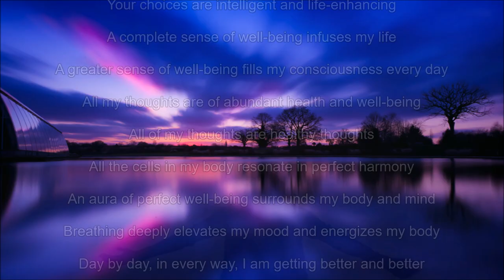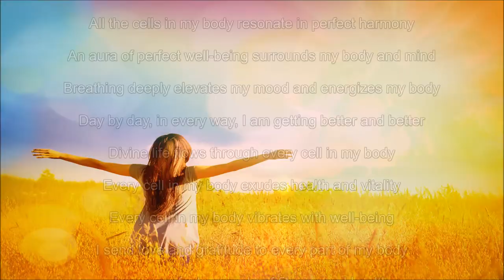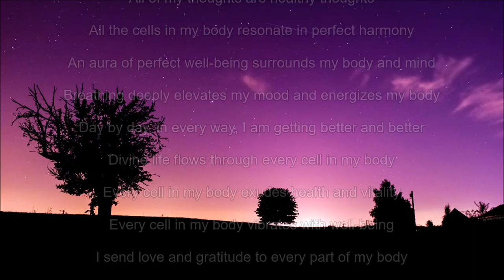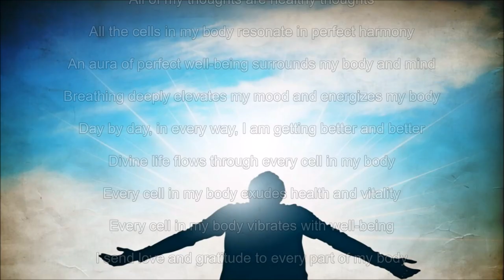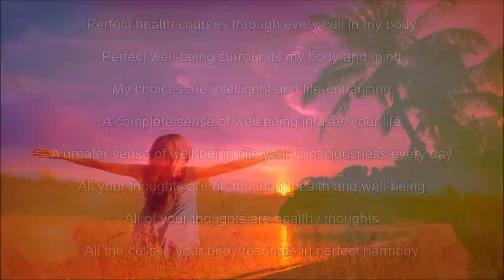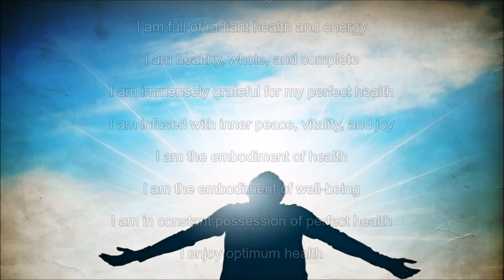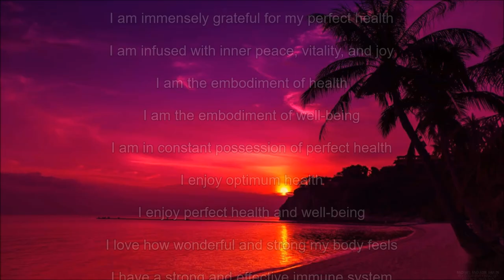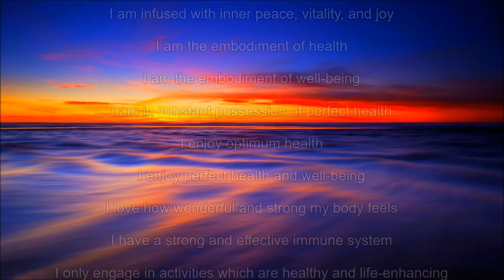Improve Health & Well-Being Subliminal (Audio + Visual)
Improve Health & Well-Being Subliminal.

Text & Audio Affirmations (in I and You format):
A complete sense of well-being infuses my life.
A greater sense of well-being fills my consciousness every day.
All my thoughts are of abundant health and well-being.
All of my thoughts are healthy thoughts.
All the cells in my body resonate in perfect harmony.
An aura of perfect well-being surrounds my body and mind.
Breathing deeply elevates my mood and energizes my body.
Day by day, in every way, I am getting better and better.
Divine life flows through every cell in my body.
Every cell in my body exudes health and vitality.
Every cell in my body vibrates with well-being.
I send love and gratitude to every part of my body.
I am a perfect example of fitness and health.
I am always healthy.
I am blessed with abundant health.
I am blessed with perpetual well-being.
I am blessed with strength and wholeness.
I am full of radiant health and energy.
I am healthy, whole, and complete.
I am immensely grateful for my perfect health.
I am infused with inner peace, vitality, and joy.
I am the embodiment of health.
I am the embodiment of well-being.
I am in constant possession of perfect health.
I enjoy optimum health.
I enjoy perfect health and well-being.
I love how wonderful and strong my body feels.
I have a strong and effective immune system.
I only engage in activities which are healthy and life-enhancing.
I only think healthy, empowering thoughts.
My body is a reflection of perfect health.
I send love and appreciation to all the cells of my body.
My cells absorb well-being throughout the day.
Perfect health courses through every cell in my body.
Perfect well-being surrounds my body and mind.
My choices are intelligent and life-enhancing.

Watch in HD. Headphones/Earphones are optional. Use this subliminal video often to improve health and well-being. Watch and listen for best results. You can still get results from just watching or just listening if that's more convenient for you. This subliminal video has both text and audio affirmations. Set to a comfortable volume. Use at least once a day until no longer needed. There are no binaural beats or frequencies in this video.